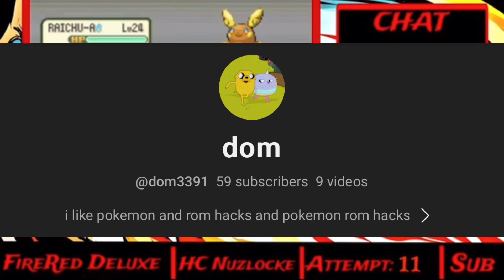Competitive Pokémon Player vs Hardest FireRed Elite 4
Timestamps

Lorelei 1:03

Bruno: 8:33

Agatha: 12:00

Lance: 18:07

Rival: 23:40